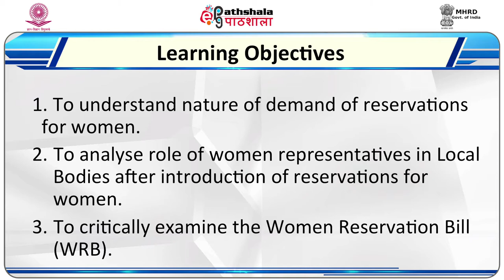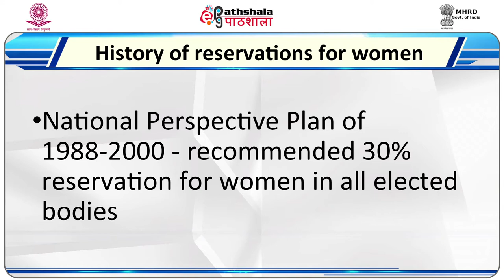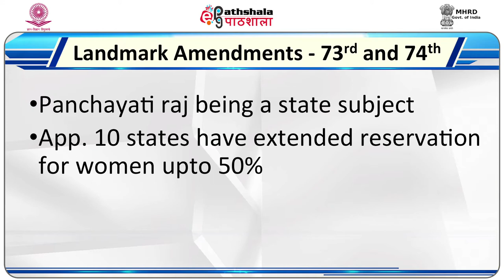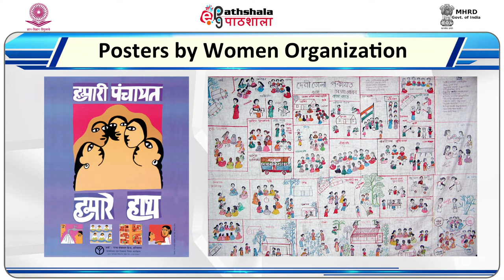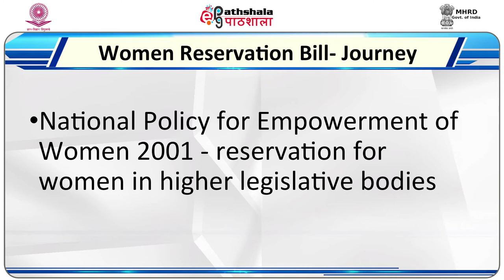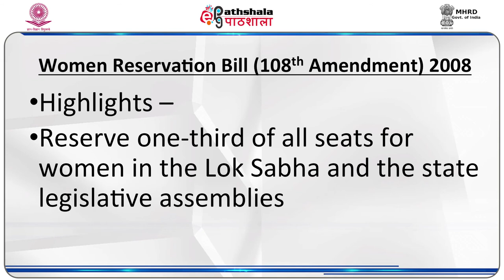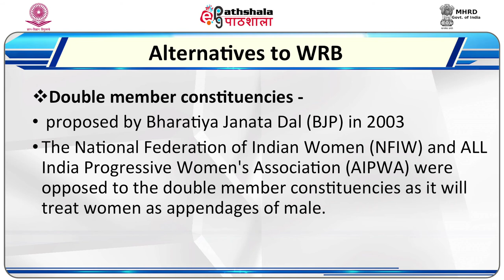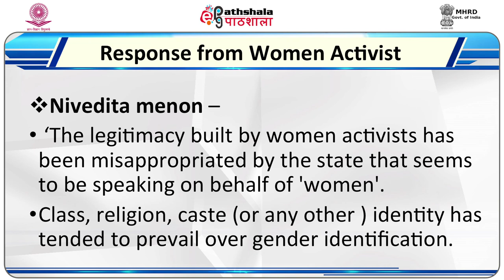P07 M-17. Reservation for Women